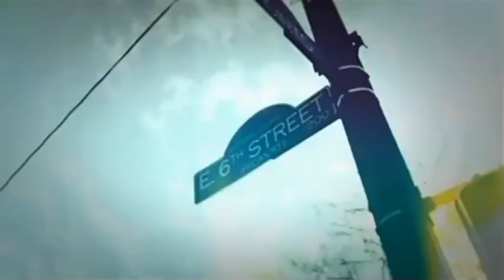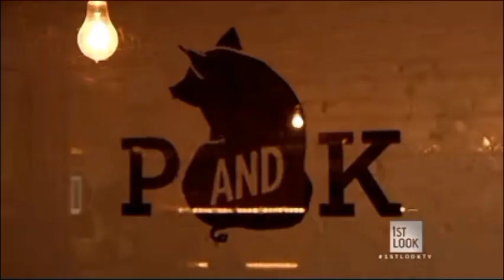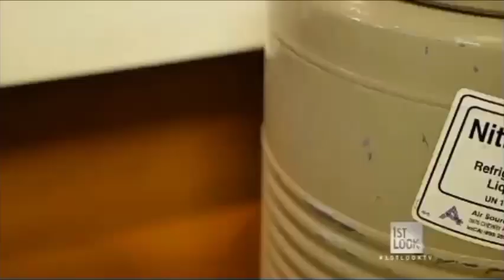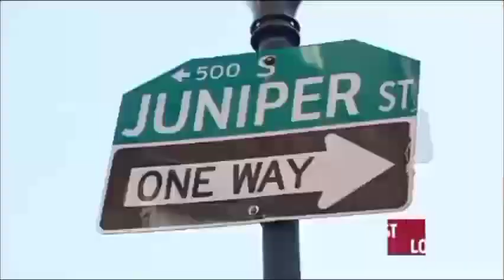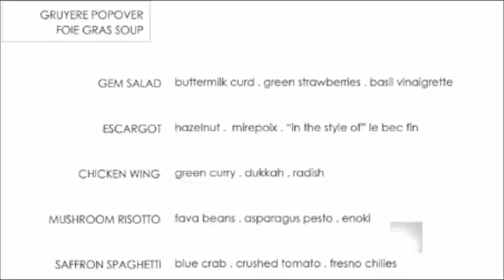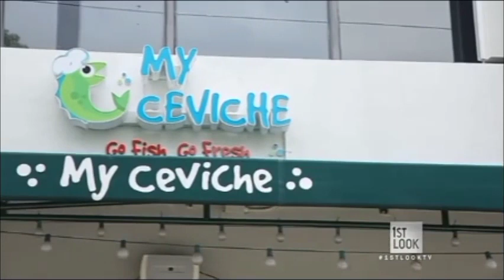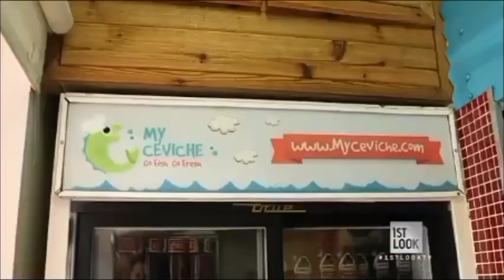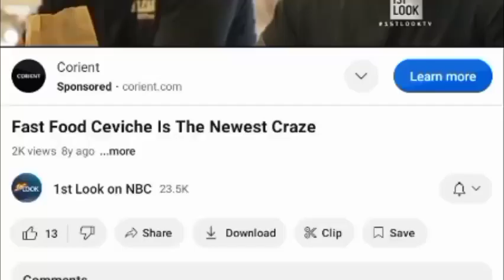1st Look: Season 3 Episode 8: "Young Gun Chefs" (2015)